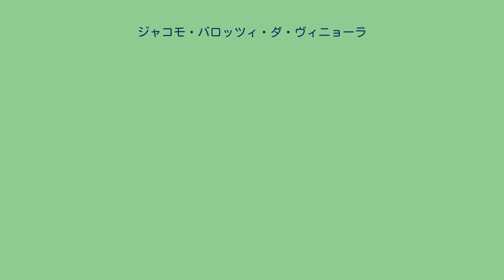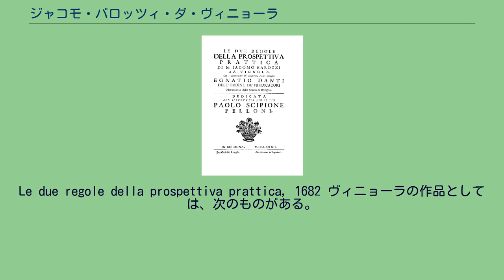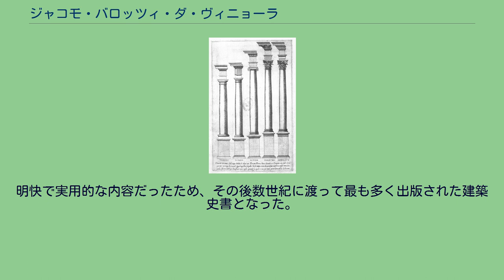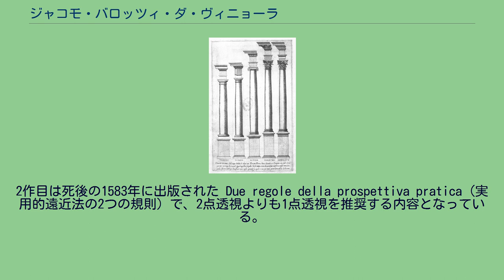ジャコモ・バロッツィ・ダ・ヴィニョーラ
イタリア・ルネサンスの建築家
イタリア・バロックの建築家
ヴィニョーラの『建築の5つのオーダー』に掲載されていた5種類のオーダーの版画 ジャコモ・バロッツィ・ダ・ヴィニョーラ（Giacomo Barozzi da Vignola, 1507年10月1日 - 1573年7月7日）は、16世紀マニエリスムを代表するイタリアの建築家の1人。
通称はヴィニョーラ。
最高傑作としては、カプラローラのパラッツォ・ファルネーゼとローマにあるイエズス会の教会であるジェズ教会がある。
イタリア・ルネサンス様式を西ヨーロッパに広めた3人の建築家の1人とされている（他はセバスティアーノ・セルリオとアンドレーア・パッラーディオ）。
モデナ近郊のヴィニョーラ（エミリア＝ロマーニャ州）で生まれた。
1520年頃に移住したボローニャで建築家になり、その傍らで絵を描いたり、象嵌細工のパターンを描いたりしていた。
1536年に初めてローマを訪れ、ウィトルウィウスの著書にイラストをつけて出版するという構想の下、様々な古代ローマの神殿の図面を描いた。
その後、フランス王フランソワ1世にフォンテーヌブローに招かれ、そこで1541年から1543年まで過ごした。
おそらくそこで同じボローニャ地方出身の建築家セルリオと画家フランチェスコ・プリマティッチオに出会ったと思われる。
イタリアに戻ると、ボローニャでパラッツォ・ボッチを設計。
1550年にローマへ移住して教皇ユリウス3世のために働きヴィラ・ジュリアなどの建設を手掛けたが、1555年に教皇が亡くなるとアレッサンドロ・ファルネーゼ枢機卿・パルマ公オッターヴィオ・ファルネーゼ兄弟らファルネーゼ家に抱えられ、パルマやピアチェンツァでパルマ公宮殿（または庭園宮殿）、パラッツォ・ファルネーゼを設計、カプラローラで別のパラッツォ・ファルネーゼも建設、ローマでイエズス会のジェズ教会を設計した（死後ジェズ教会設計はジャコモ・デッラ・ポルタに引き継がれる）。
共に働いたミケランジェロはヴィニョーラに大きな影響を与えている。
1564年にミケランジェロが亡くなると、彼が設計して建築中だったサン・ピエトロ大聖堂の工事を引き継ぎ、ミケランジェロの設計に基づいて2つの小さいドームなどを建設した。
1573年死去。
1973年、遺骨がパンテオンに移された。
妻や子については分かっていないが、その子孫はBarozziを短縮したRozziという姓でアメリカに住んでいる。
Le due regole della prospettiva prattica, 1682 ヴィニョーラの作品としては、次のものがある。
他の多くの建築家と同様、ヴィニョーラはサン・ペトロニオ聖堂のファサードの設計に応募している。
他にバルダッサーレ・ペルッツィ、ジュリオ・ロマーノ、アンドレーア・パッラーディオの設計もあり、2001年の展覧会でそれらが公開された。
ヴィニョーラは、古典建築様式の規則を定式化した2編の建築書を出版した。
1作目は1562年に出版された『建築の5つのオーダー』(Regole delli cinque ordini d'architettura) で、5種類のオーダー（トスカナ式、ドリス式、イオニア式、コリント式、コンポジット式）についてヴィニョーラ自身がローマの古代建築物を計測して得た成果に基づいて具体的な体系化を行っている。
明快で実用的な内容だったため、その後数世紀に渡って最も多く出版された建築史書となった。
2作目は死後の1583年に出版された Due regole della prospettiva pratica（実用的遠近法の2つの規則）で、2点透視よりも1点透視を推奨する内容となっている。